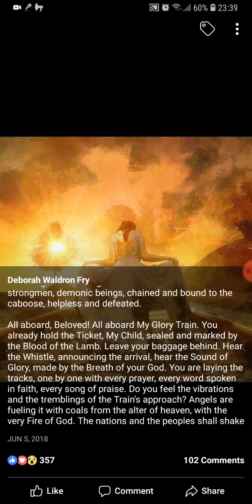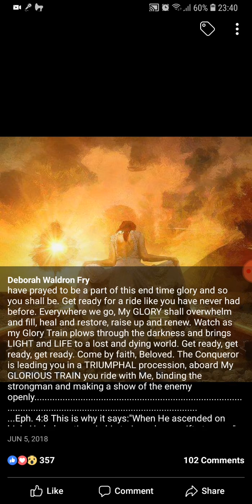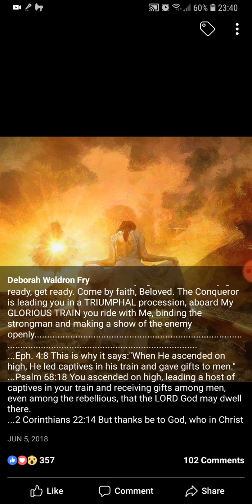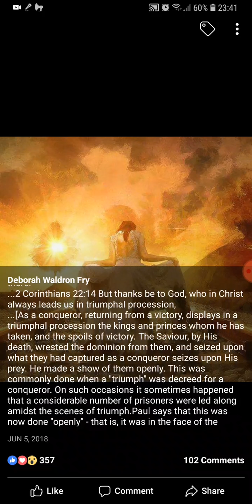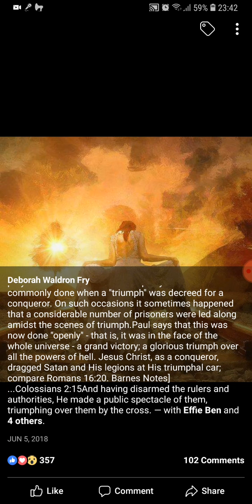BELOVED, ALL ABOARD MY GLORY TRAIN